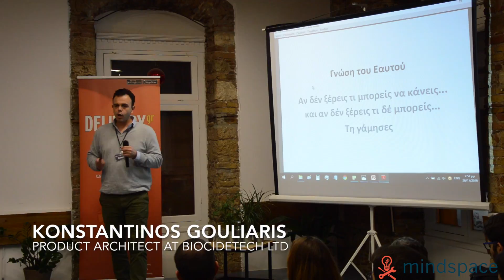FuckUp Nights Athens Vol. IV